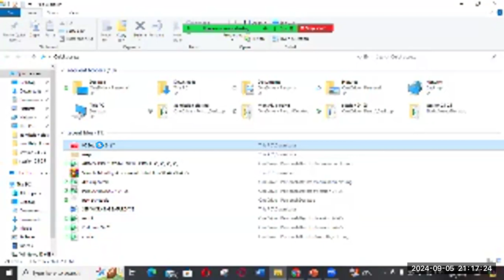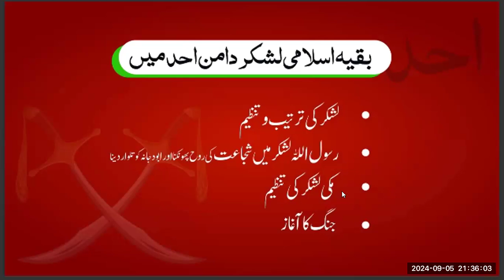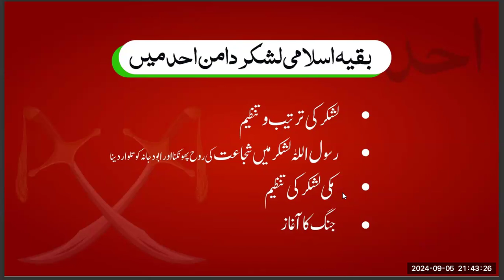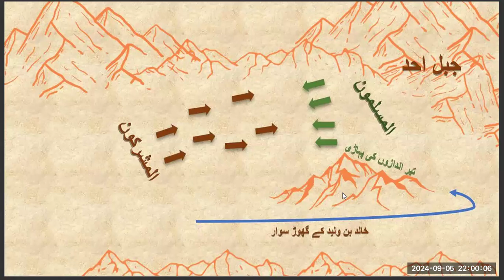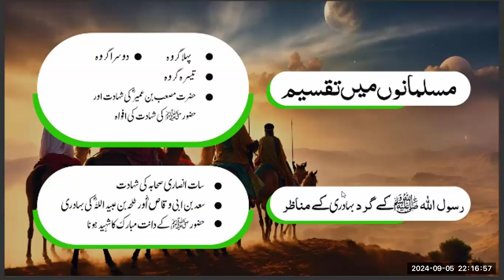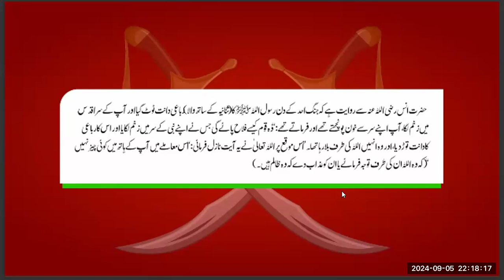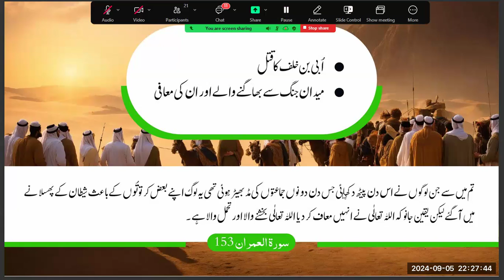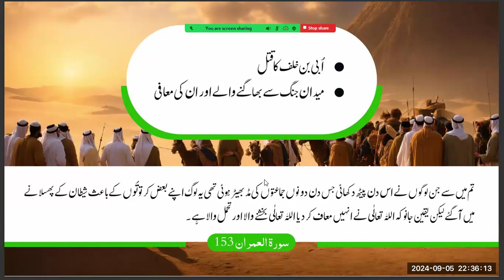The battle of Ohud | Ghazwa Ohud | Muslim Women | The rumor of martyrdom of The Prophet SAW | Seerah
Points from the slides/session

- Formation of the Islamic army and departure for the battlefield
— Inspection of the Legion

- The death of Abdullah bin Abi and his companions___
- The rest of the Islamic army in the field of Uhud - Defensive plan and increasing bravery in the army - Organization of Makkans -

 The political maneuvering of the Quraysh and the zeal of their women -
Description of Battles -
Defeat of the polytheists
- A fatal error of the Muslims and its consequences - Bloody battle -
The rumor of martyrdom of Rasoolullah SAW - Muslims regain control of the situation ______ -

The role of Muslim women
End of War
 - concluding remarks

- اسلامی لشکر کی ترتیب اور میدان جنگ کے لئے روانگی
- لشکر کا معائنہ
- عبداللہ بن ابی اور اس کے ساتھیوں کی سر کشی

- بقیہ اسلامی لشکر میدان احد میں
- دفاعی منصوبہ اور لشکر میں شجاعت بڑھانا
- مکی لشکر کی تنظیم
- قریش کی سیاسی چال بازی اور ان کی عورتوں کا جوش
- جنگی معرکوں کی تفصیل
- مشرکین کی شکست

- مسلمانوں کی ایک خطرناک غلطی اور اس کا نتیجہ
- خونریز معرکہ
- رسول اللہ ص کی شہادت کی افواہ
- مسلمانوں کا حالات پہ واپس کنٹرول

- مسلمان خواتین کا کردار
- جنگ کا اختتام

During the Battle of Uhud, Jibreel (as) and Mika’eel (as) stood by the Prophet ﷺ. Despite the setbacks experienced on that day, one Companion stood out: Mus’ab ibn Umayr (ra). He bore the banner of Islam and drew the threat of injury away from the Prophet ﷺ. Although he was martyred for his efforts, he was given a final honor in battle: an angel who picked up the banner and carried it while taking on the form of Mus’ab (ra).

Summary:-
In The battle of ohud , Muslims in the Prophet Muhammad's (PBUH) army defended themselves against the raiding Quraish army. The Muslims had an initial edge under the leadership of Prophet Muhammad (PBUH). However, they lost to the enemy for leaving their posts and celebrating the victory too early.